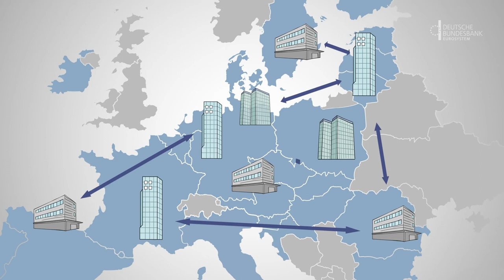Bezahlen in Europa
Karten-, Online- und mobilen Zahlungsvorgänge laufen in Europa l bisher vielfach  über die Technologieplattformen globaler Anbieter und Kartensysteme. Zwar gibt es erfolgreiche Zahlungssysteme aus Europa – wie zum Beispiel die girocard in Deutschland – diese funktionieren aber vielfach nur national. Wäre es daher nicht sinnvoll, dass Verbraucherinnen und Verbraucher überall in Europa einheitlich, bequem, sicher und effizient bezahlen können, an der Ladenkasse ebenso wie im Internet?

Besuchen Sie uns auch auf anderen Plattformen und schreiben uns bei Fragen:

Adresse:
Deutsche Bundesbank

Wilhelm-Epstein-Straße 14
60431 Frankfurt am Main